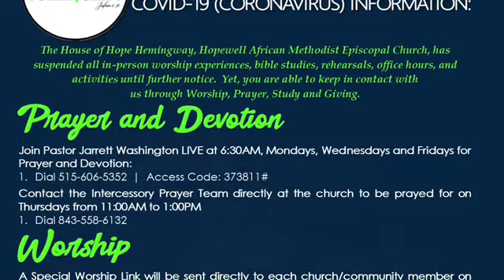Believe God!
Hopewell AME Church May 24, 2020
Givelify: Hopewell AME